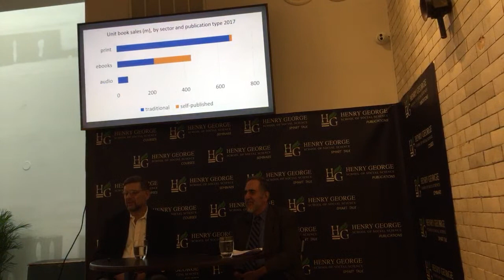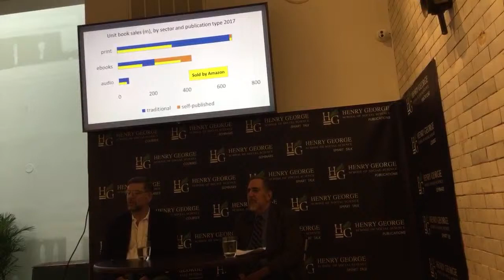Behemoth: Amazon's Unbreakable Dominance of the Book Business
Amazon's stunning rise from a garage-based operation to retail and technology colossus is by now well-known. Much less well known: Amazon is on the verge of dominating the entire American book industry – including publishing. This epic story and its wide-ranging implications will be explained by economist Robin Gaster October 25 at the next event in the Henry George School's Public Seminar series.
Dr. Gaster is the President of Incumetrics, a Washington, D.C.-based economic and technology consulting firm whose clients have included the U.S. National Research Council, the U.S. Census Bureau, the European Commission, and the Brookings Institution.